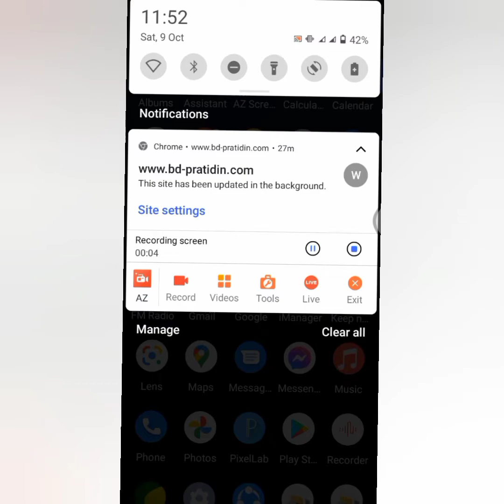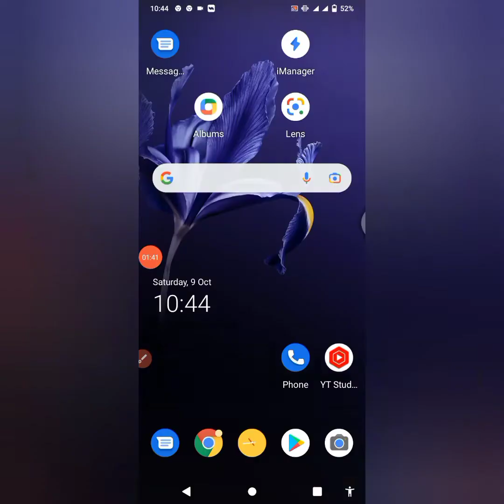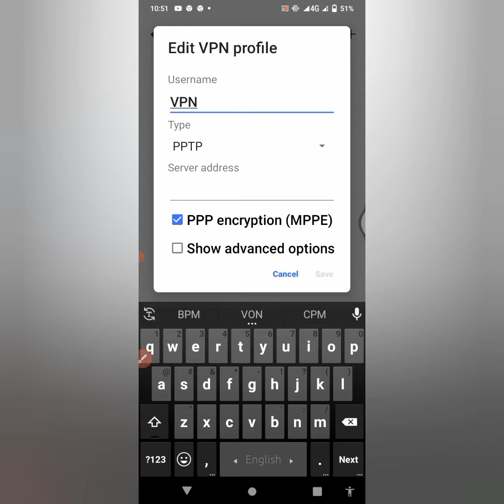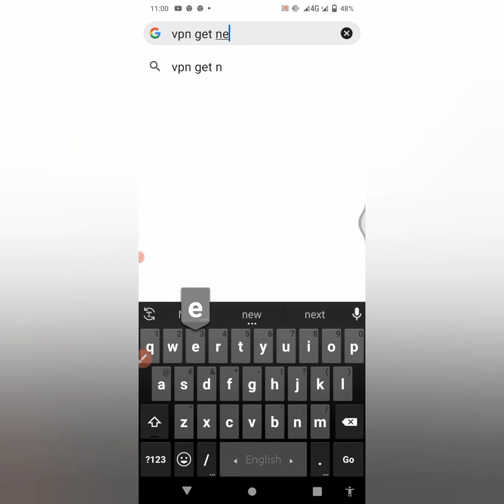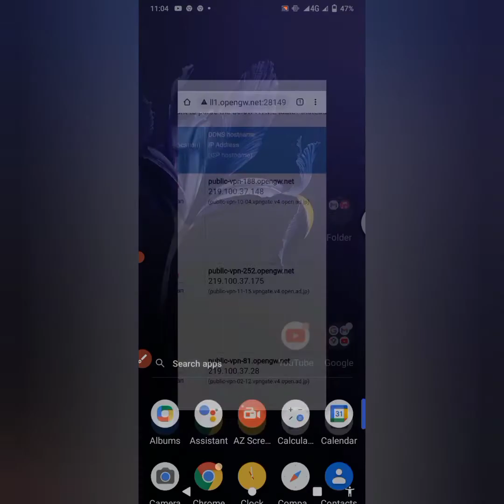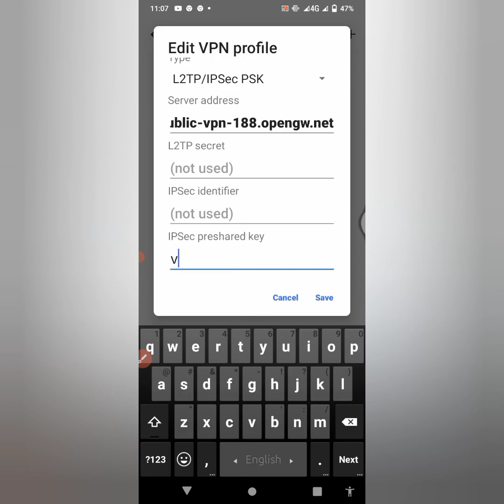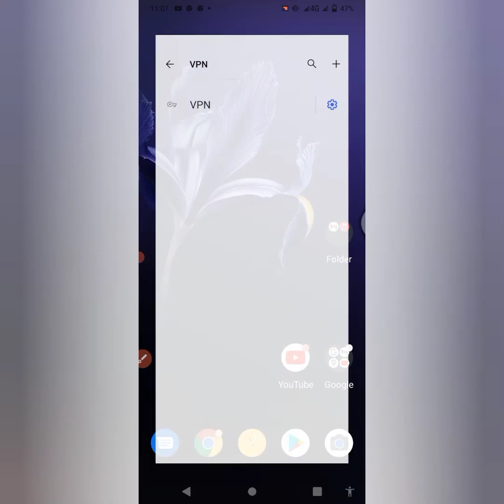If you have VPN on your phone, then learn || how to VPN setting in android mobile phone Bangla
I am showing you in today's video If you have VPN on your phone, then learn.how to VPN setting in android mobile phone Bangla

🔵  Description 🔵

Thanks।

If you use the phone, find out the 4 most important settings || most important 4 settings

দিন The day of losing mobile is over, a great app || If you don't know, you will regret it

@@@SMS See SMS on any mobile on your mobile || how to check any mobile number sms history

 @@@@Strange setting of Google search, 99.69 people don't know it!!! Wonderful google search tips and tricks 2021